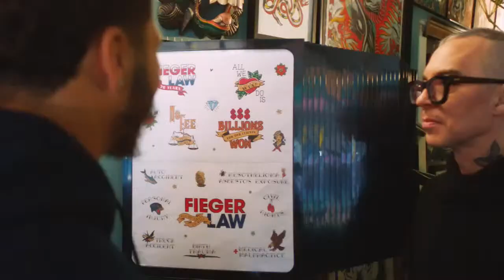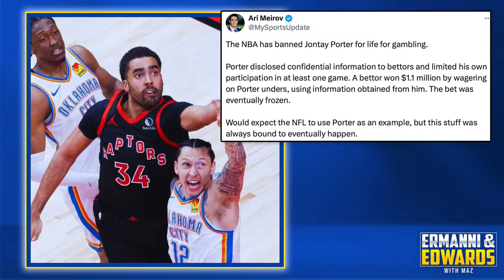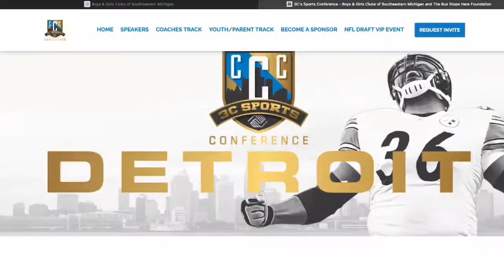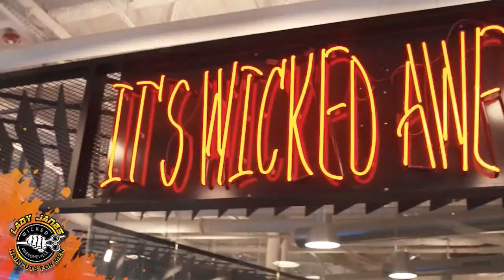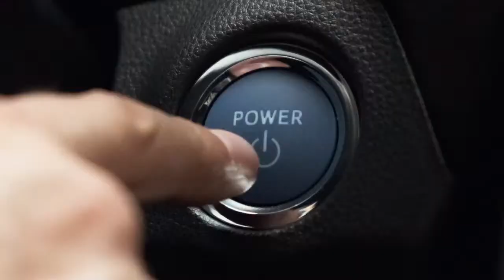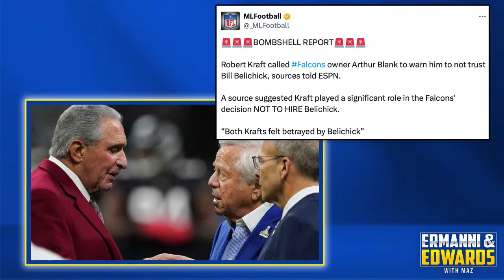Ermanni & Edwards with Maz I Wednesday, April 17, 2024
Ryan, Braylon, and Maz are in today with Pete and Silent Mike on the dials.  We welcome Russian Five author, and former Free Press Red Wings reporter, Keith gave to discuss the current condition of the Red Wings franchise after missing the NHL Playoffs.  We will also be joined by Brandon Brown, Publisher of the Wolverines Digest of Fan Nation on Sports Illustrated as Michigan's Spring game and 2024 season prep begins.  Lions workouts for the 2024 season have begun at Allen Park, and we will also go around the NFL with plenty of news.  Plus we will get to some Tigers talk as well.  All this and more on today's show, so please join us for all the discussions and fun!